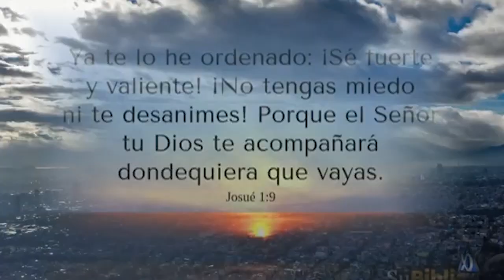GRACIA | RICARDO ARGOTE (Ricky y Dios) - Cover Edson Nuñez, Daniel Lüdtke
En este mundo de tristeza, a veces pensamos que Dios no nos esta viendo, ni cuidando pero El nunca nos deja solos, el es nuestro único Salvador, nuestro amparo y fortaleza cuando vamos a el, El es Nuestro amigo fiel y un día mas temprano que tarde veremos su gloria.

 Esta canción esta dedicada a las personas que están luchando en estos momentos de cuarentena, en especial a los trabajadores en el área de salud si tienes a alguien en mente comparte esta canción.